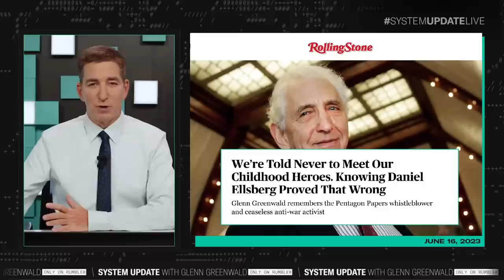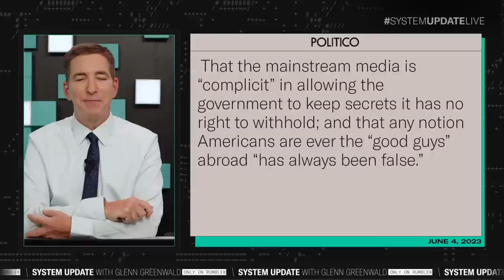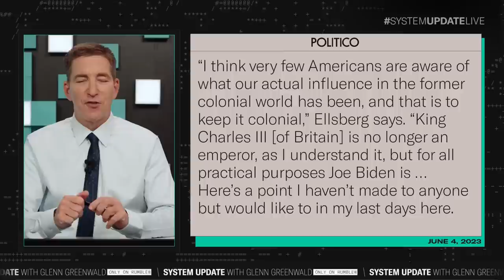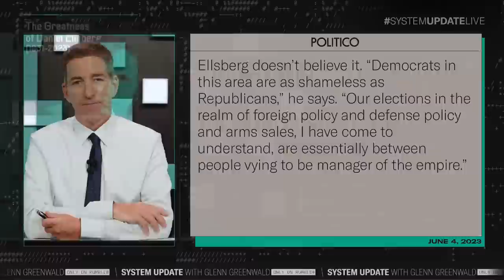The Greatness of Daniel Ellsberg, From Heroic Vietnam War Whistleblower to Free Press Activist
This is a clip from our show SYSTEM UPDATE, now airing every weeknight at 7pm ET on Rumble.